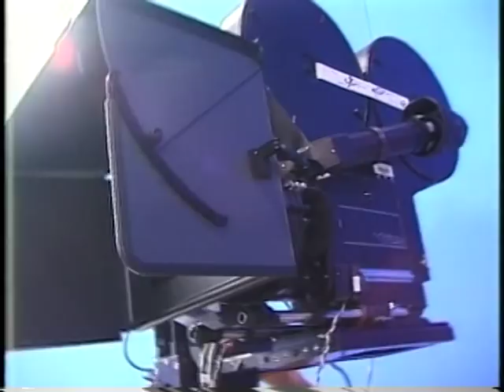Zebra Motion Control Camera Dolly - Pacific Motion Control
The Zebra live-action motion Control Camera Dolly, from Pacific Motion Control is the first choice when the client needs full motion control capabilities in a small quiet package. With servo motors for track, pan, tilt, and roll, the zebra is our quietest full motion control rig, and with adjustable track widths, from 24 to 32 inches, the zebra can fit through tight doorways and halls. While it is a relatively compact package, the Zebra still offers a maximum lens height of almost 10 feet, in it's overslung configuration.

The Zebra live-action motion control dolly can also be configured without boom, for a more compact package, that still offers full motion control capabilities.

The Zebra is perfect motion control camera system for film, television, commercial, and music video productions.